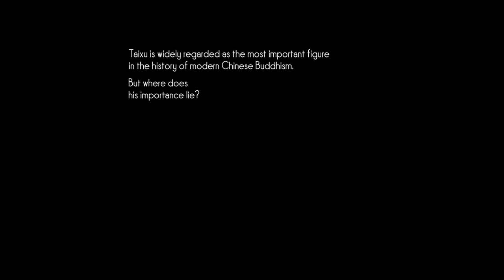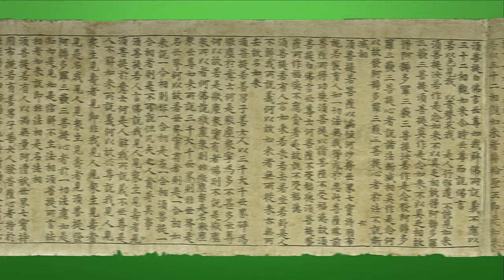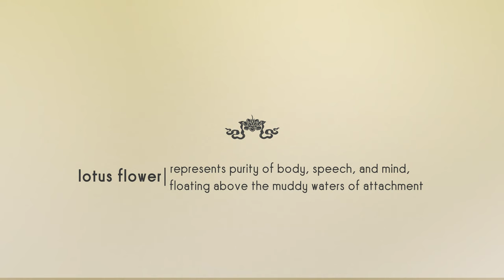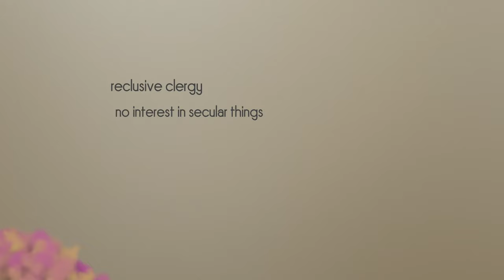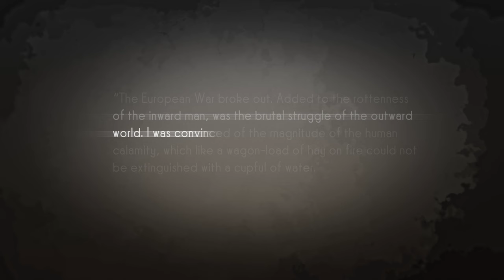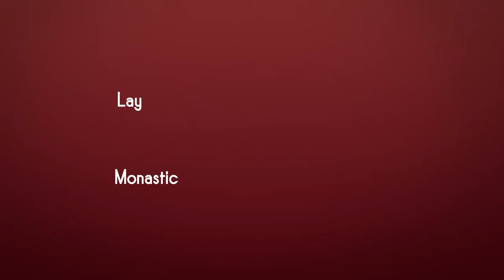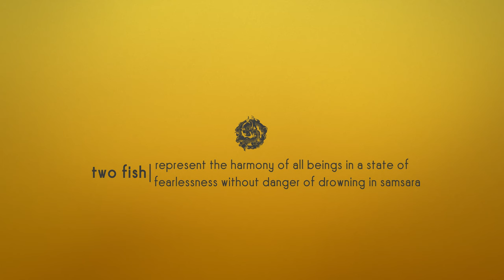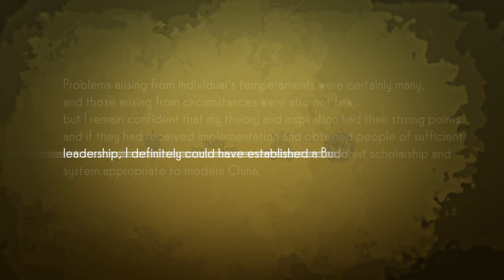Taixu - TaiWho? (1440p)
Taixu was a modern Buddhist reformer who lived in the early 20th century. During his lifetime he was generally praised abroad for his incorporation of western ideas while in his own land his reforms were not well received. Soon after his death in 1947 the situation completely shifted until he was finally forgotten in the west and praised by China's buddhist circles.
This short documentary style animation should serve both as a summary of his life as well as his reforms.

You'll find that this short film has a very distinctive style that is mainly oriented on ashtamangala symbolism and buddhist color codes. While the symbols are already explained in the film let me just explain the colors. As well as the ashtamangala symbols, every color is connected to each of the four chapters.

EARLY LIFE
- Green (youthful vigor and activity;
  transforms jelousy into wisdom of accomplishment)

SECLUSION
- White (rest and thinking;
  transforms delusion into wisdom sameness)

LIFE AS A REFORMER
- Red/Coral (form, also flow and flexibility within form;
  transforms the delusion of attachment into the wisdom of
  discernment)

LATE LIFE
- Yellow (renunciation, desirelessness, and humility;
  transforms pride into wisdom of sameness)